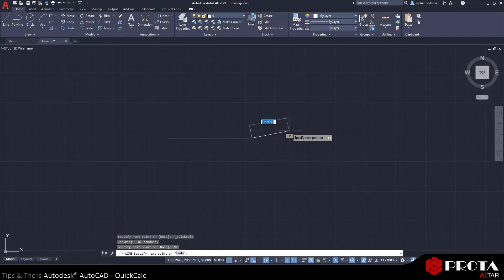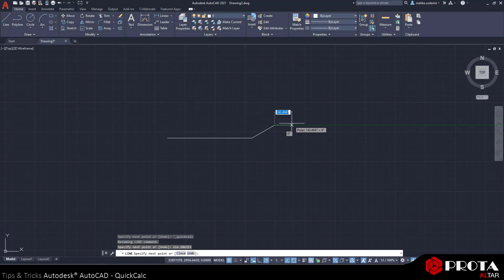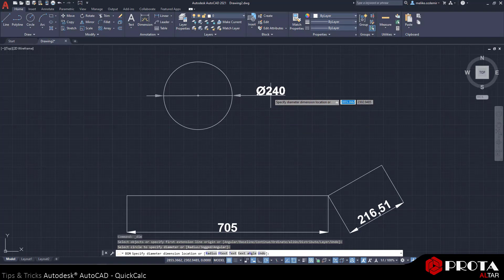AutoCAD Tips & Tricks - QuickCalc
Çizim yapılması gereken hesaplamalar için hesap makinesi menüsünü açar. Çok çeşitli matematiksel, bilimsel ve geometrik hesaplamalar gerçekleştirir, değişkenler oluşturur ve kullanır ve ölçü birimlerini dönüştürür.